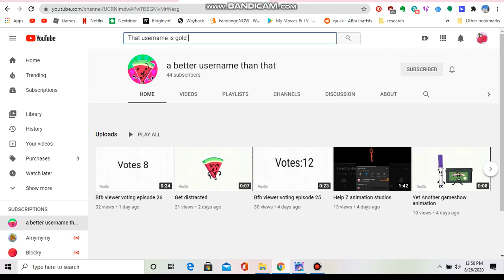I HAVE FOUND THE ULTIMATE USERNAME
Only BFB fans wil get it lol but it's hilarious and this dood needs subs